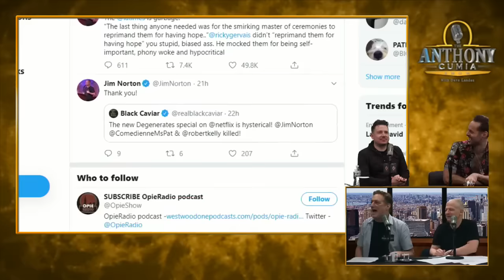Anthony Cumia & Jim Norton react to Gregg "Opie" Hughes comments.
SHOW: 'The Anthony Cumia Show w Dave Landau'

Anthony & Jim Norton react to the latest comments from Gregg "Opie" Hughes. Dave Landau and comedian Jeff Leach look on.